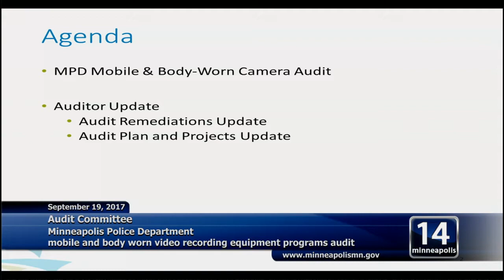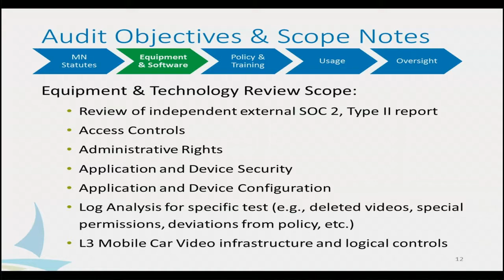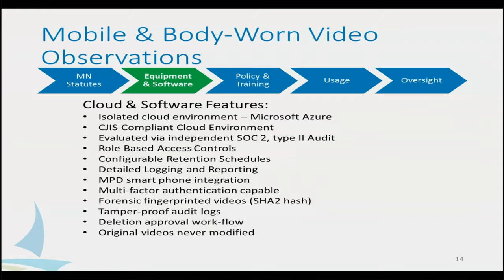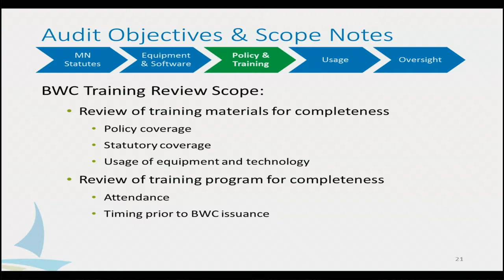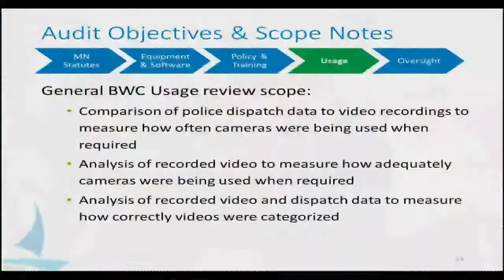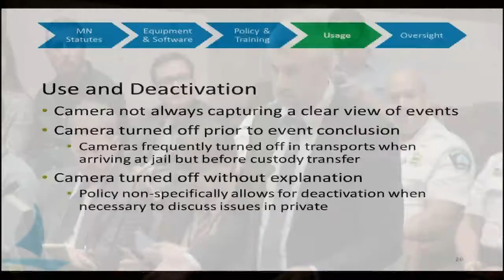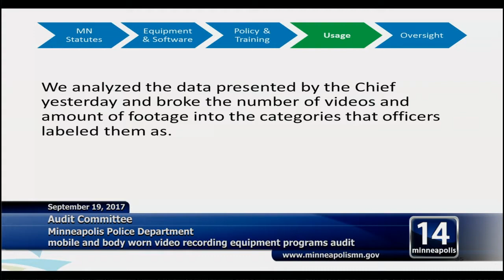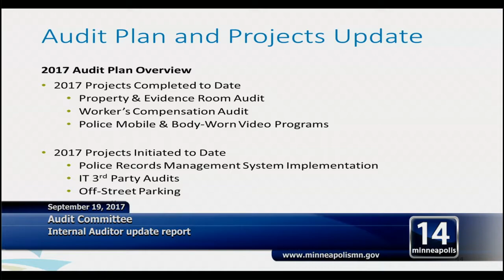September 19, 2017 Audit Committee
Minneapolis Audit Committee Meeting